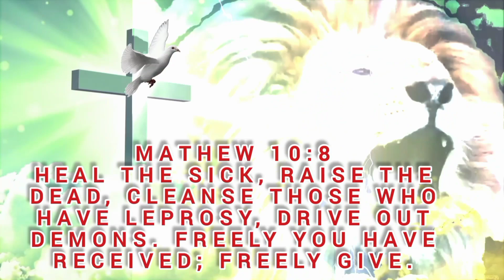Ukombozi Kupatikana kwa Familia Moja, maeneo ya Kilifi baada ya Hirizi kuchomwa na Mtumishi Wa Mungu